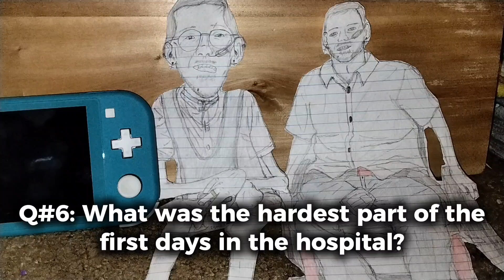Adapting to Life : My Fifth Month As a Quadriplegic ♿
Emmie is a C5/C6 incomplete quadriplegic she sustained her injury during a bad fall on February 21st today is the 5-month anniversary of her being a quadriplegic we did an extra twist on today's video rather than explaining why and how she is a quadriplegic and what issues she faces since we have covered it before we answer questions associated on the topic of being a quadriplegic or a person who has suffered from an SCI (spinal cord injury) we give our insights and reasons for our answers! we hope you have enjoyed this type of video as it was our first time doing a kind of video like this! it was super fun to film, and we hope you had fun learning more about Emmie and her thoughts on being a quadriplegic! thanks for watching everyone!

QUESTIONS WE USED - We used some of the questions from Alicia's story on being a paraplegic since 2003 paralyzed at 25 years old please listen to her story we have just used questions from her story! we do not Condon/copy any answers she gives

This is an Official SMA Vlogs Video : Adapting to Life : My Fifth Month As a Quadriplegic ♿

**THIS VIDEO IS AN OFFICIAL VIDEO OF SMA VLOGS, ASK PERMISSION FOR USE OF OUR CONTENT!!**

Our editing sight: Try the free video editor CapCut to create videos!

A Little Bit About Us: Hi I'm Doc I was Diagnosed With Sma (spinal Muscular Atrophy) At The Age Of 20 Years Old Before I was a Happy Bright Little Girl With Very Few Problems At The Age OF 19 And a Half My Whole Life Change I went Into an 11 Year Coma And Got Severally Weak I Was Diagnosed With Muscular Dystrophy (MD) and SMA  (spinal muscular Dystrophy) I Could Barely Talk, Lift My Head Up, Eat On My Own And Thought Life Was Hopeless But Then My Life Changed For The Better I Got Married To Mathew Solovin James!! And That's Where The Big Journey Started! , I Adopted My First Son Named Andrew Lucas James ( We, Changed All Of Our Kid''s Names To Mathews Last Name) At 43 Years Old Sadly  I Got Cancer By The Age Of 50 Years And Went Through Another Journey Of cancer For 10 Years So At the Age Of 60 Years Old I Adopted More Children Two Of Which I cannot Reveal Any information about, so far I Have Accomplished Many Things, I Am a Mom Of Six Children / I Am a Wife To Matthew Solovin James / I am a Girlfriend To Emmie Falcon Levine /  I AM SO PROUD OF WHO I BECAME TODAY!! This Channel wants To Bring Awareness To Interabled Relationships, Make You Laugh, And Know That Disabled People Can Accomplish Things They Want To In Life, It Shows We Can Go Far In Life Thanks For Checking Out SMA VLOGS!